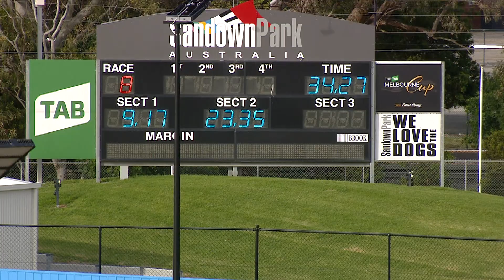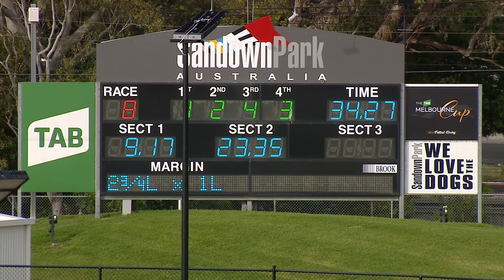SAP TUE 02 NOV 21 R8